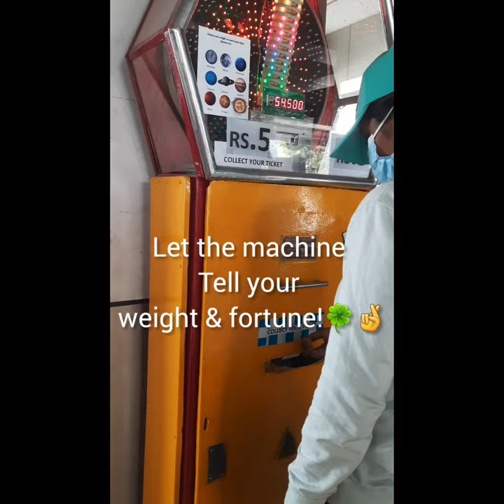weight machine in Railway station 🚉 memories childhood train 90skids 2k kids